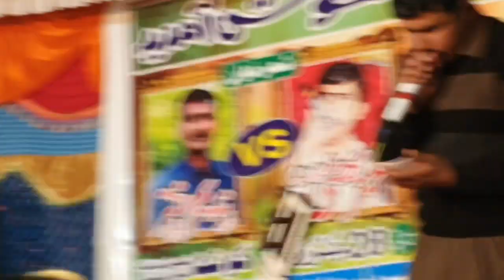pothwari Sher Raja Nadeem vs Umar Bati